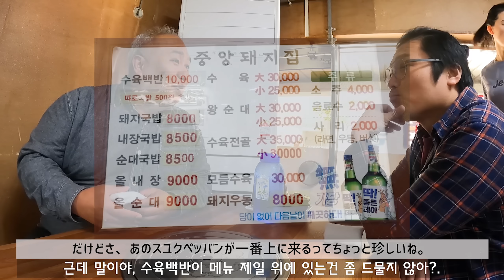【釜山旅行】日本では絶対食べれない昔ながらの本場テジグッパとは？！絶品です！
大好評のわぼいそ釜山【中央洞お昼シリーズ】

今回は、釜山のソウルフードテジクッパです。

それをお昼でも楽しめる美味しいクッパです。

美味しさの波が何回も押し寄せてきます。お肉の旨味、スープの旨味、おかずの旨味すべてが合わさってのレア味感

また来週食べにいこーーー

【중앙돼지집 チュンアンテジチプ】

住所：부산 중구 충장대로5번길 50
営業時間：10:00～22:00（土日休み）

動画を参考にお店等に行かれた際には、是非SNSやブログで動画のリンクも貼っていただけると飛び上がって喜びます♪♪
영상에서 소개한 곳에 방문하셨을 때는 우리 영상 링크도 SNS나 블로그에 소개해주시면 정말 정말 기쁩니다♪♪

※※情報は動画撮影時のものです。わぼいそ釜山で紹介した場所に行かれる際には最新の情報をご確認のうえご訪問ください。
정보는 영상 쵤영시점 이야기입니다. 와보이소부산에서 소개한 곳에 방문하실 때는 반드시 최신 정보 확인 후 방문해주세요!(저희는 책임 못 집니다)

【카카오 오픈톡(kakao talk)】

釜山に関する質問はこちらで↑

メンバーの日常→　@waboiso_busan
釜山情報→　@busan_waboiso

（各メンバーは公式のフォロワーを見てね）

【Mail】
（※個人的な連絡や釜山旅行に関するご質問等には返信しておりません）
(※개인적인 연락에 대해서는 답변하지 않습니다. 죄송합니다.）